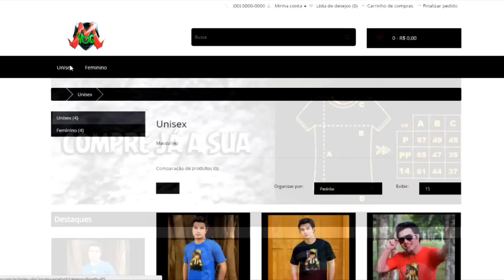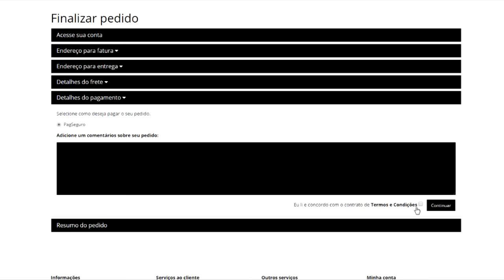CHEGOU AS CAMISETAS DO CANAL !!!!!!